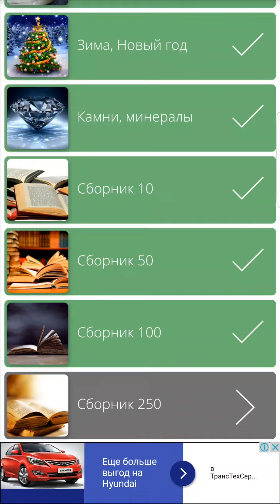Найди Слова Сборник 250 - 229